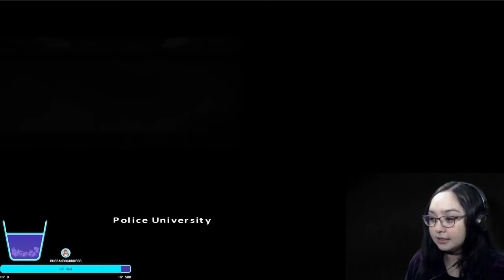Did He Put Stereotypes In This? | Fahrenheit: Indigo Prophecy Remastered Part 4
In part 4 of Fahrenheit: Indigo Prophecy remastered, Carla has panic attacks in the basement, Tyler runs into an "Asian" man and Lucas breaks into grandma's house.
Originally released in 2005, Fahrenheit (known as Indigo Prophecy in North America) was a breakthrough in interactive narrative, teetering between the worlds of cinema and gaming while also embracing them, carving its own unique genre in the entertainment landscape. This newly remastered edition features updated graphics, controller support AND is based on the uncut/uncensored international version of the game.

With a rich multilayered narrative, innovative presentation, and a chilling musical score by famed Hollywood composer Angelo Badalamenti, Fahrenheit: Indigo Prophecy Remastered serves as the definitive version of the supernatural mystery and (re)introduces the groundbreaking title to old and new fans alike.

Thank you to my Patreons, including: Daniel, Freddy, Camilla, Austin, CittieCittieCat, Miranda and John!